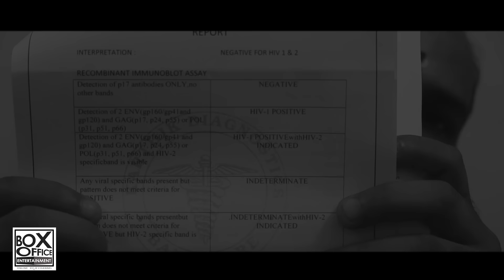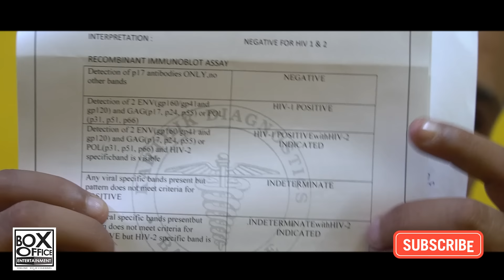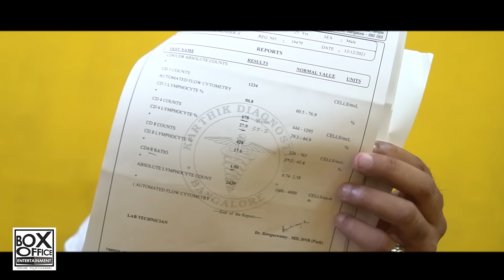HIV का इलाज किया ! in the Window Period stage - latest update | HINDI version | Dharmendra Ji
HIV/AIDS

HIV can be cured in the Window Period in the Hindi version, as many viewers have requested.

Vajrakaya Sanjeevini Ethnamedicines Pvt Ltd
Dr. Sri Dharmendra Ji
address: No 5, 12th cross, Kilari road. Bangalore 560053

PRESS NOTE:

In the current world scenario, there are numerous researches being made to find a cure for HIV/AIDS. As per research findings, there is no cure for HIV, although antiretroviral treatment can control the virus from spreading. This means that people with HIV can live long and healthy lives but the virus cannot be permanently eradicated or destroyed from the human body.  Additionally, there are a few more complications that may include attaining an undetectable viral load.

I am Dharmendar Ji, a “PARAMPARIKA VAIDYA” from Bengaluru, Karnataka.  I am personally and professionally into Ancient Indian Medicine (Paramparika Vaidya). I have been practicing this for more than two decades. It gives me immense pleasure to announce that HIV/AIDS can be completely cured at the starting stage itself, once detected, which we term it as the ‘Window Period’.

 If you think you are at risk of  HIV, it is important to get it tested without delay. Testing is the only way to know for sure if you have the virus in your body. Major tests like RNA PCR, HIV Viral Load tests can be done to detect the virus. In these test results, if the HIV retro virus is above 20 copies per ml, then that person is considered to be in the “Window Period” stage. Secondly, in a Western Blot test, if the Bands are positive (+ve), then it is termed as HIV Positive if not, it is negative.

As per my findings, however, there are certain medicines that can prevent the virus and the disease from spreading. The method is to increase CD4 and CD8 Lymphocyte percentages. There are medicinal formulas to increase the ratio of CD4 and CD8 which in turn strengthens the liver.

All my claims can be justified by my patients’ medical documents such as blood test reports.
I have provided medication to many patients and have maintained all their medical documents as proof. Today, I have asked one of my patients, who has been cured of HIV at “window period” to testify my medical achievement. His blood test reports and other valid medical proofs are presented to further prove the genuineness of my treatment.

Dharmendra Ji